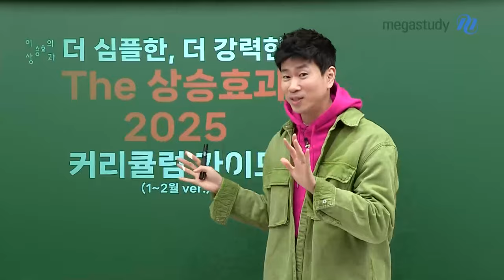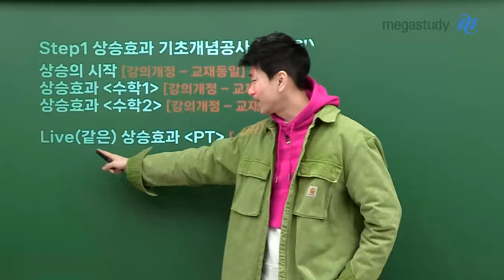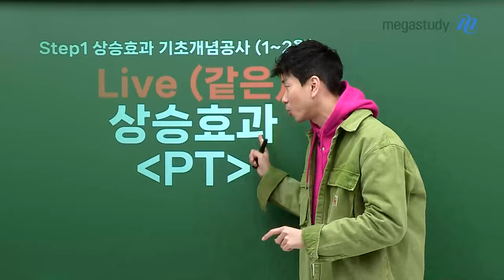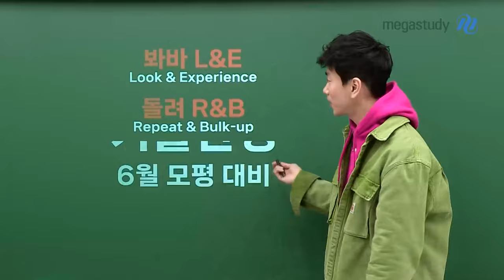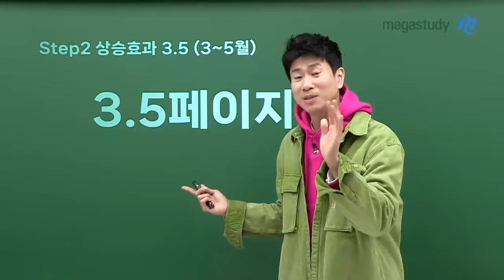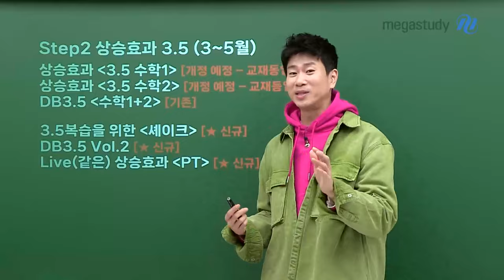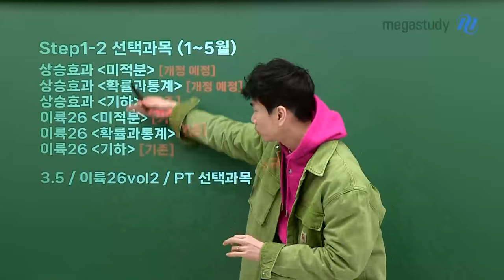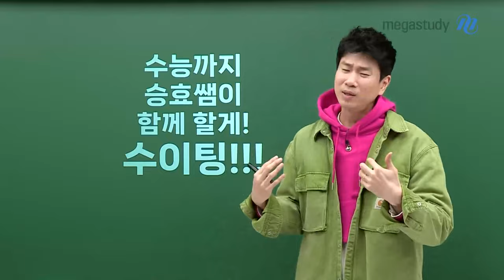[메가스터디] 수학 이승효쌤 - The 상승효과 2025 커리큘럼 가이드 (1~2월ver)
더 심플하고, 더 강력하게 돌아온
이승효의 2025 상승효과 커리큘럼 (1~2월ver)

STEP1 : 기초개념공사 (1~2월)
수능입문 겨울방학 & 3월 학평 대비

STEP2 : 3.5 (3~5월)
3.5 핵심개념 & 기출완성, 6월 모평대비

(STEP 1-2) 선택과목 (1~5월)
일단은 공통, 여유되면 선택

STEP3 : Deep

STEP4 : Rise

이승효 선생님과 함께하면
여러분의 실력도, 기분도 상승효과↗↗

수능까지 승효쌤이 함께 할게! 수이팅!!